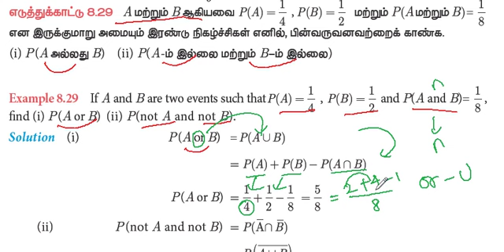10th Maths | Chapter 8 - Statistics and Probability | Example எடுத்துக்காட்டு 8.29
10th Maths Video Classes Full Pdf English Medium

10th Maths Video Classes Full Pdf Tamil Medium